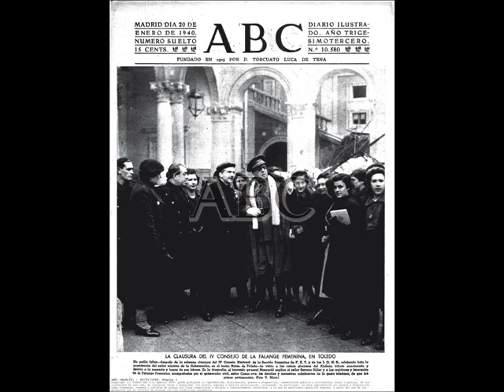FACULTY OF HUMANITIES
The building which today houses Toledo's Faculty of Humanities started life in the 15th century as a group of private residences which changed ownership over the years...